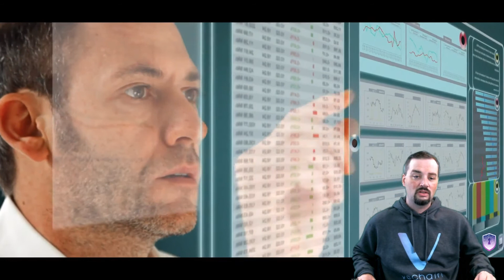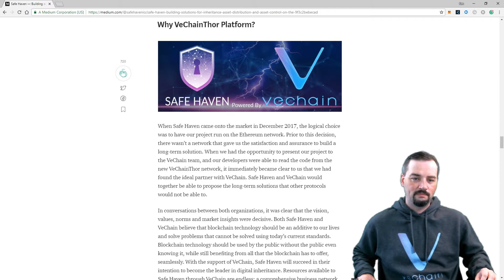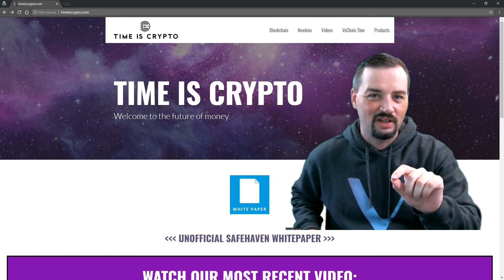Safe Haven Moving To VeChain Platform. Crypto Inheritance Solved.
Safe Haven is moving to the VeChain platform.  This is the first inheritable digital asset using VeChain and THOR. Yet another example of another former Ethereum ICO that is moving over to the VeChain Platform.  Safe Haven is building cutting-edge security and personal disaster recovery solutions integrating legal entities into a decentralized solution for the inheritance of passphrases, bank accounts, social media accounts and cryptocurrency.

Stories abound of people losing their private keys and passwords to their cryptocurrency.  It is estimated that the value of lost crypto is in the billions of dollars.  What would happen if the crypto expert of the family suddenly is incapacitated, or the house burns down, what then?

As a parent of two I worry constantly about my children.  What better way to ease my mind then to know for a fact that my crypto could be passed on to them in case of an emergency?

Safe Haven's platform will make use of a Trust Alliance Network (the TAN), this network will be a group of selected entities that can be trusted with maintaining access to your specified loved ones. These "validators" will be Notary Publics and will maintain a legal certificate of the smart contract. The TAN "... will be the world's first legal reference for distributed ledger/blockchain applications, users, and companies".

Multiple products will be offered by Safe Haven including: The Family Circle Plan, the Business Continuity Plan, Investment Circle, and the Safe Haven Vault.  Through a partnership with Nitrokey they plan on creating and developing a full open-source hardware ledger.

Here is a quote I loved from the company: "When we had the opportunity to present our project to the VeChain team, and our developers were able to read the code from the new VeChainThor network, it immediately became clear to us that we had found the ideal partner with VeChain"

 "We pledge through the facilitation of VeChain Foundation, to enable VeChain X-Node holders to have methods to achieve different tiers of rights of purchase and discounts."

Happy Father's Day 2018! Thank you in advance for any comments/likes/shares/subscribers, we can all spread the good news about VeChain ~
links
Timeiscrypto.com  you will find the sneak preview of the white paper here (or you can find it on Github)